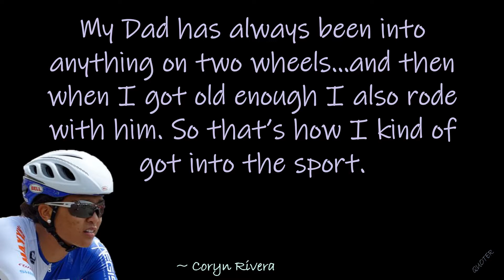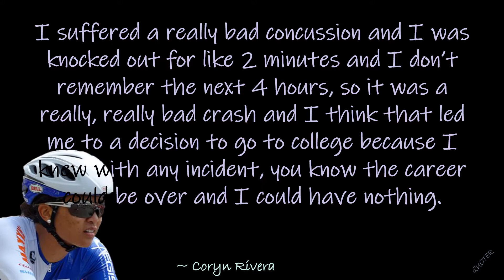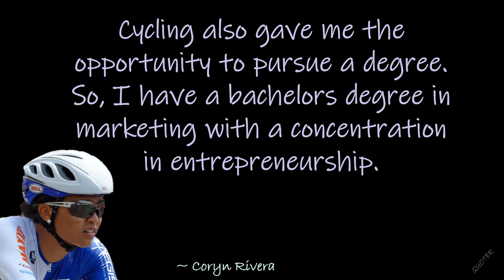QUOTES: Coryn Rivera Professional Cyclist!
Coryn Rivera (1992 -    ) is an American racing cyclist, who currently rides for UCI Women's WorldTeam Team DSM. She has won 72 national titles.

Images/GIFs are from Pixabay and from Google images with the license “Public Domain”, “Free to share and use”, ““Free to modify, share, and use”, “Free to modify, share, and use commercially.”